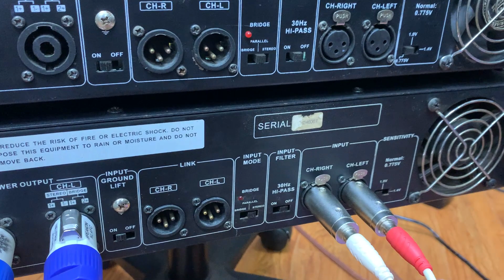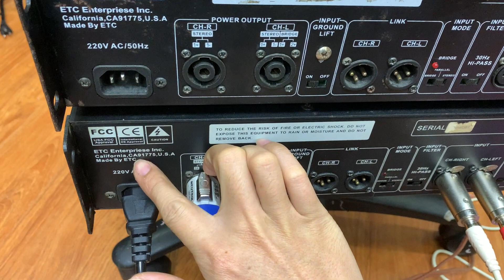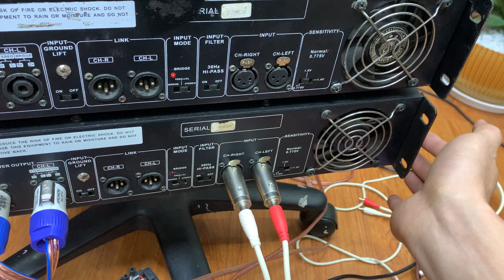Đẩy Công Suất Bãi Xịn ETC Sp 3600 [ USA ] ...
[ Chứng nhận FCC ] Mỹ
FCC là viết tắt của Federal Communications Commission. Đó là chứng nhận được cấp bởi Ủy ban Truyền thông Liên Bang Hoa Kỳ, được áp dụng cho các sản phẩm thiết bị điện tử, thiết bị phát sóng radio được sản xuất hoặc bán ở Mỹ.

Cục đẩy, bãi Mỹ, ETC SP 3600,20 sò TOSIBA ,
 đây bãi ,Công suất, ETC MA-360 ,20 Sò Bãi Cục Đẩy công ETC SP 3600 thiết kế công suất lớn để cung cấp truy đủ công suất tất cả các loại loa hội trường lớn. Đặc biệt chất lượng âm thanh cao cấp của ETC MA-360
Cục đẩy công suất ETC SP 3600 là sản phẩm của hãng sản xuất cục đẩy nổi tiếng ETC SP 3600 Audio. Cục đẩy có công suất lớn phù hợp cho bạn khi sử dụng những cặp loa bass to như JBL SRX 725 , Sub hội trường, đám cưới.
Cục đẩy công suất ETC SP 3600 có thể lọc được hết các tiếng xì của loa và các tạp âm tới mức thấp .
Với thiết kế đơn giản nhưng tỷ mỉ tới từng chi tiết của các bo mạch chủ, sò, và tụ cục đẩy ETC SP 3600 mang trong mình 1 sực khỏe vô định so với các dòng cục đẩy cùng giá tiền.
Toàn bộ hình ảnh bên trong của cục đẩy ETC SP 3600với 20 sò,12 tụ khổng lồ, và một cuộn đồng nặng 11,2 kg.1 trong những vấn đề mà người sử dụng cục đẩy hay gặp phải đó là nguồn điện được cấp và cục đẩy không đủ dẫn đến việc khi đang sử dụng cục đẩy thiếu điện, làm giảm công suất hay có thể dẫn tới chết cục đẩy. Chính vì thế mà ETC SP 3600 được thiết kế 1 dây nguồn to dài 1m2 để có thể cấp đủ và chịu được nhiệt độ cao khi hoạt động.
Mặt sau được thiết kế cho người dùng dễ hiểu không rắc rối như những dòng cục đẩy khác. Mặt sau của giúp cho bạn có thể điều chỉnh độ sâu của tiếng bass, hay chuyển về chế độ đánh súp 1 cách dễ dàng.
Nguồn xuyến cực khủng ,tụ lọc gấu thiết kế cho chạy 24/24 cực kì êm chạy mà không nghe tiếng ào ào của quạt ,chất bãi xịn thì các bác không phải bàn.
✅  Địa chỉ : Cầu Diễn / TP- Hà Nội
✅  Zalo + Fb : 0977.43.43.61